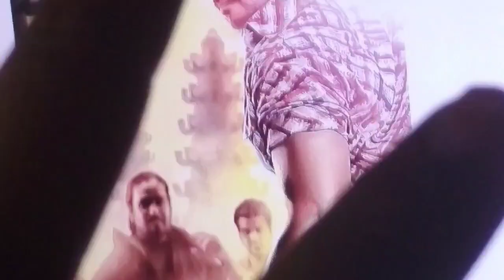Kollywood Today | Thalapathy 65, Echo Movie First Look, Karnan, Maanadhu Movie Update | Vijay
Kollywood Today: Thalapathy 65, Echo Movie First Look, Karnan, Maanadhu Movie Update | Vijay | Dhanush |
Thalapathy 65 First look | Vijay | Nelson | Anirudh | Sun pictures | Echo Movie First look | Sri Kanth | Srinivas | Karnan | Dhanush | Mari Selvaraj | S Thanu | Maanadhu Movie Update | Simbu | Vengat Prabhu | Kalyani | Prame G | Yuvan sankar Raja |